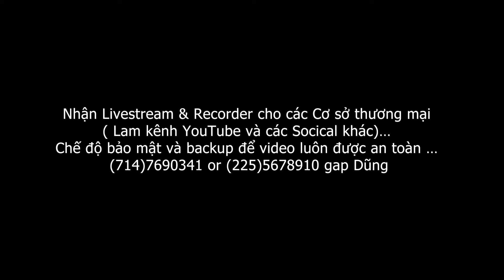Anna Jewelry San Pham 05-22-2023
Anna Jewelry

Anna Jewelry Chuyen mua ban Diamonds & Jewelry

- NAM TREN LAU2 TRONG THUONG XA PHUC LOC THO